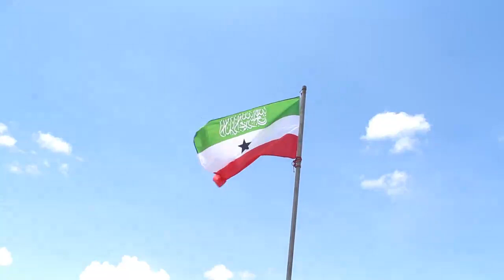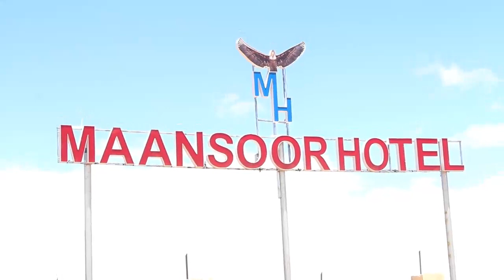Maansoor Hotel Oo Qaybtii 3aad Burco ka sameeyey.